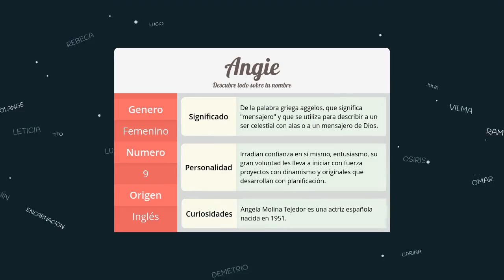Significado de Angie, nombre Inglés para tu bebe niño o niña (origen y personalidad)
Descubre el significado del nombre (Inglés) Angie y el origen de su procedencia. En la fuente original podras descubrir la personalidad y algunos datos curiosos del nombre para tu bebe.